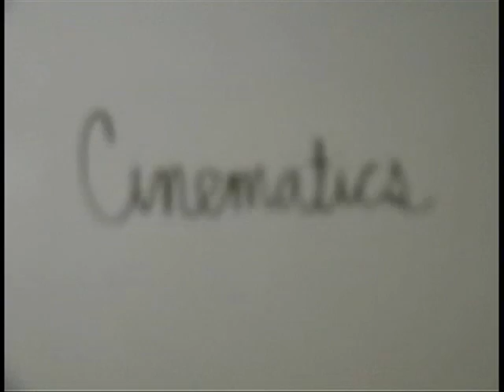4 set fun